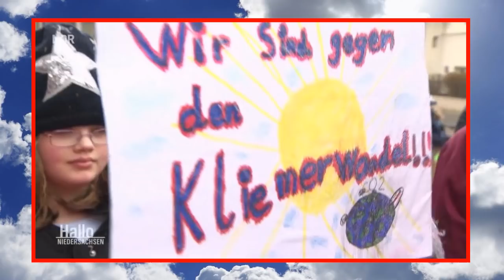Fundstück #007: Schreibfehler-kein Problem, ist ja für gute Sache!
Auf Juist beteiligte sich am 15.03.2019 ein Kind (ca. 10 Jahre) mit einem Plakat bei der fridaysForFuture-Schüler-Demonstration. Auf dem Plakat war das Wort "Klimawandel" sage-und-schreibe bei DREI Buchstaben falsch geschrieben: "Kliemerwandel". Und die NDR-Reporterin Christina Gerlach sprach in ihrem Kommentar nur lapidar davon, dass angeblich nur 1 Buchstabe falsch sei.